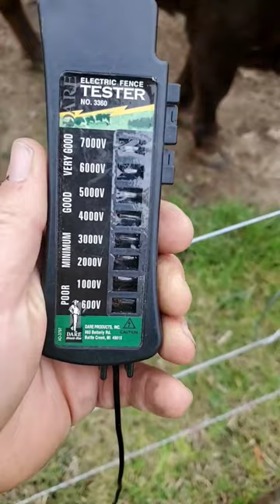Me and electric fencing never get along 🤣🤣🤣